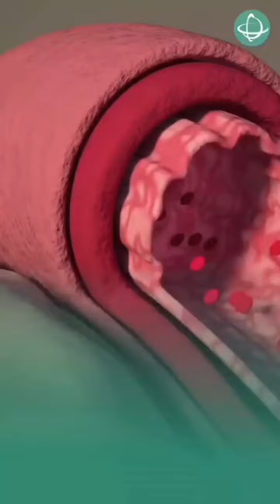Pressão Alta -Veja Como Se Cuidar#saude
Condição em que a força do sangue contra a parede das artérias é muito grande.
Normalmente, a hipertensão é definida como a pressão arterial acima de 14/9 e é considerada grave quando a pressão está acima de 18/12.
Muito comum
Casos por ano: mais de 2 milhões (Brasil)
O tratamento é feito com auxílio médico
Requer um diagnóstico médico
Não requer exames laboratoriais ou de imagem
Crônico: pode durar anos ou a vida inteira